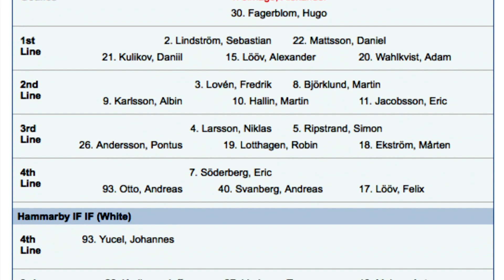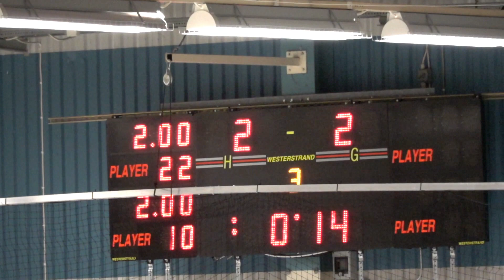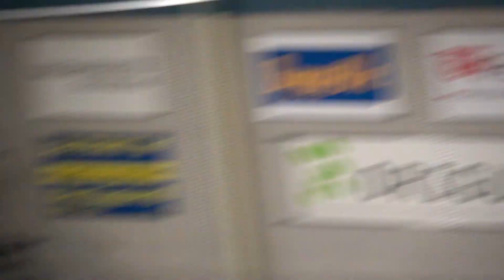HockeyEttan Östra vår 8/1-2017: Wings-Hammarby: 4-3 i Sudden !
Aldrig ge upp fast motigt. Domaren såg och hörde allt på isen, från Wings. 18min utvisningar (4x2+10) i sista perioden (20min med den som han tog med 30sek kvar i 2:a och in 1,30 i 3:e) och 0 minuter för Hammarby.
Såg mycket svårt ut med 2,5 min kvar och dels ligga under och samtidigt få en till utvisning. men mål i boxplay och snabbt avgörande i sudden gav 2 poäng! separat video med bara high lightes kommer vid tid för redigering. måste jobba lite med :-)